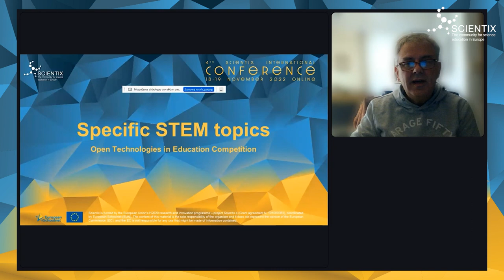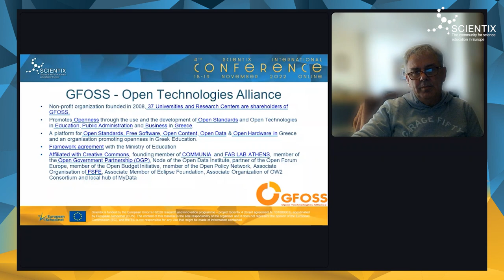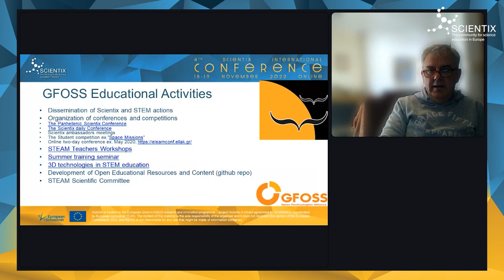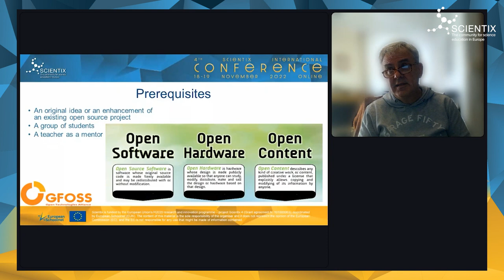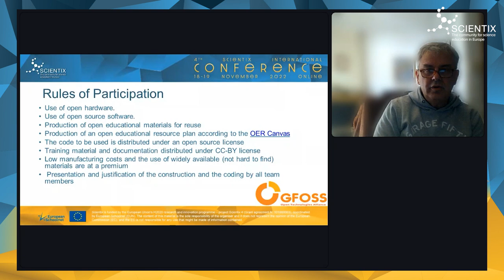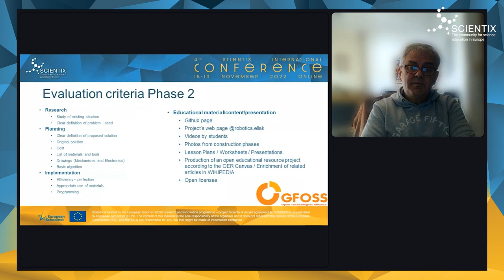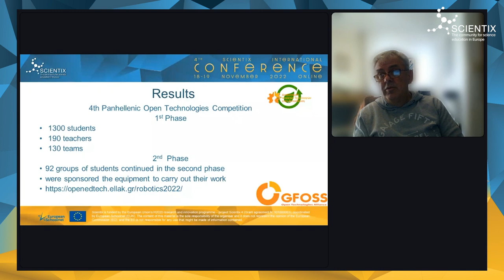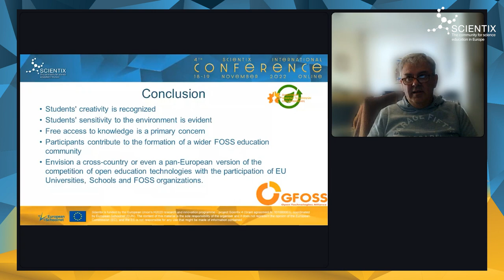4th Scientix Intl. Conference | Parallel Sessions II | 5.3 Specific STEM topics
Parallel Sessions 5.3 Open Technologies in Education Competition